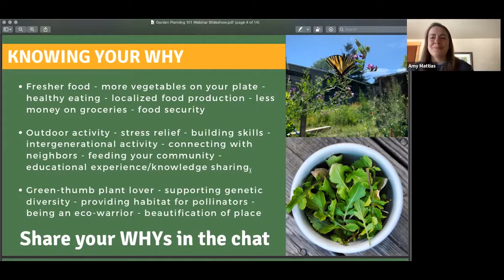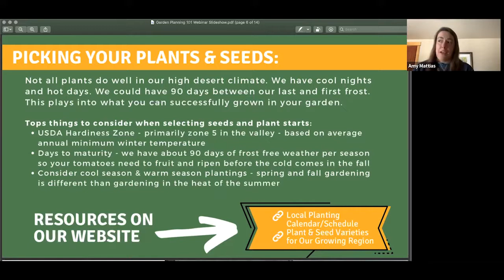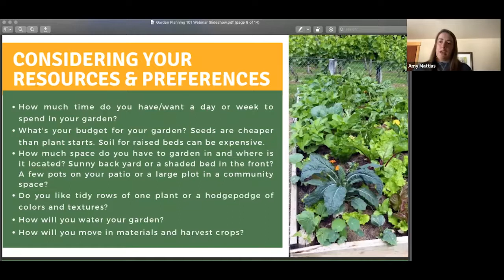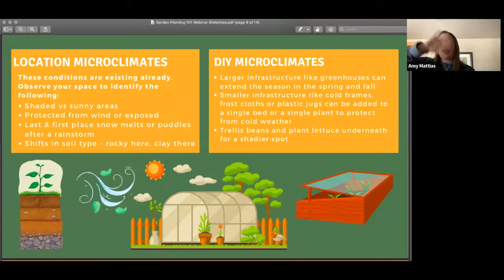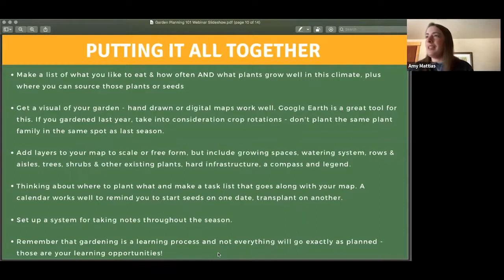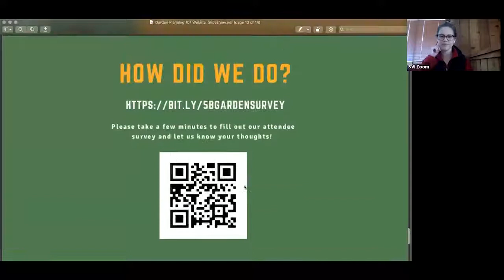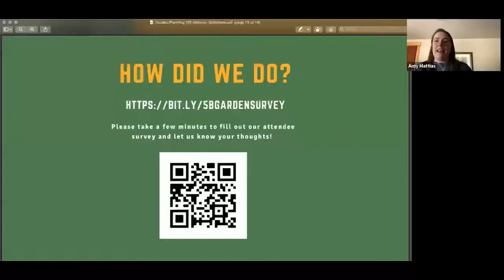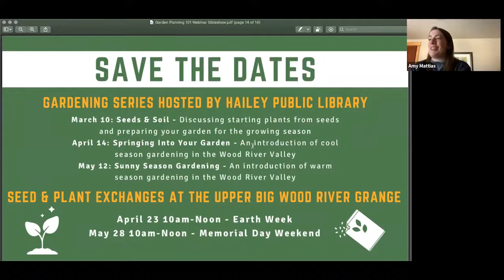Garden Planning 101 with 5B Resilient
Are you starting to think about spring? Are you wondering how to best pick and place plants, flowers, and vegetables? 5B Resilient hosted a discussion on where to begin and how to prepare your garden. Led by Amy Mattias, Sun Valley Institute for Resilience Executive Director.